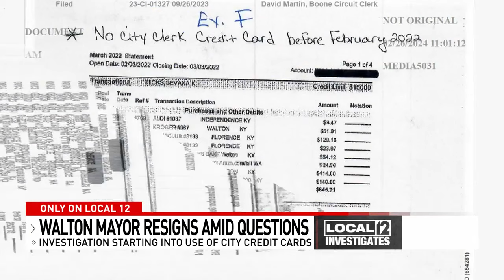Questions follow apparent resignation of Kentucky mayor, including possible improper spending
Gabe Brown has been the mayor of Walton, a small city in southern Boone County, since 2014